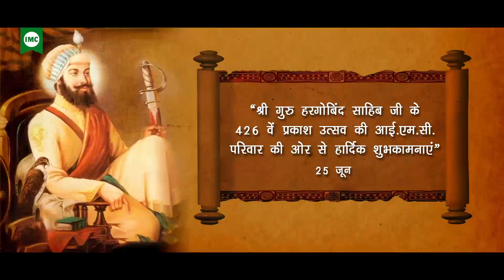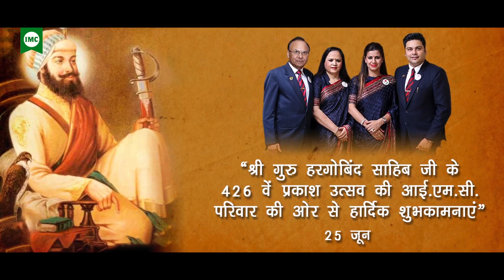IMC Family Pays Reverence To Guru Hargobind Sahib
Guru Hargobind Sahib gave military characterisation to Sikh religion after the martyrdom of Guru Arjan Dev Ji. He also built Akal Takht at Amritsar. IMC family bows with reverence.